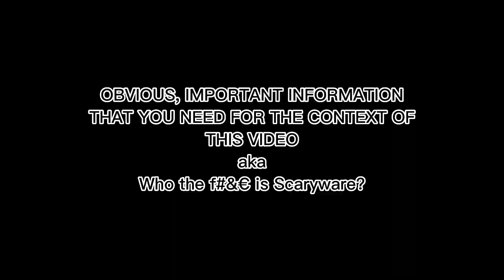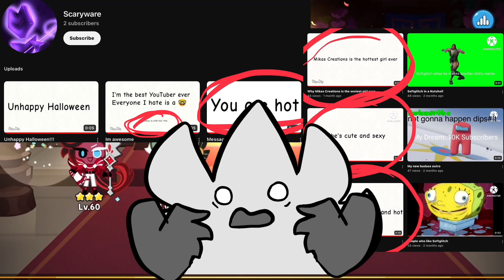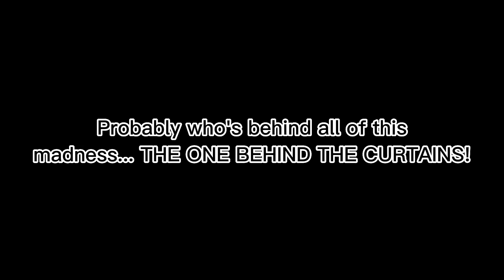YOU'RE GOING TO COURT (and it's not actual court) - EP1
​@Scaryware don't interact with them they'll get more popular
I present you... the first episode in the YGTC series!!
I need to find a different way of handling trolls.
This is stupid, but at least I can know who is behind Scaryware.

IF MAKING A VIDEO ON THIS, USE THE HASHTAGS:
- ScarywareSoftglitchCourt (if discussing)
- ScarywareSoftglitchDefense (if you wish to defend softglitch)
- ScarywareSoftglitchProsecution (if you think softglitch is scaryware)
- ScarywareSoftglitchSurrender (if you are behind scaryware)

That's it.

You are allowed to repost the video as long as you give credit and do not use it commercially (use in ads, mint as nfts, etc.). Ask me if you are allowed to trace the video, however, in most circumstances, you will receive a no.